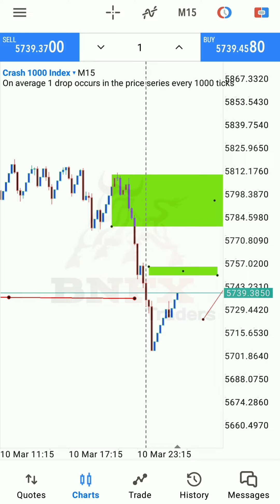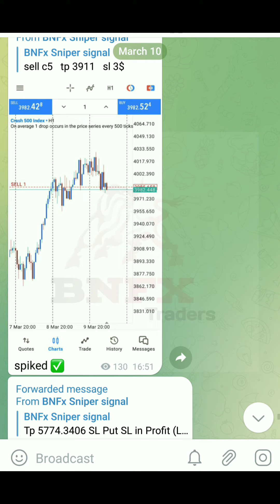Boom Crash Swing low liquidity sweep trade setup. How to belive your trade setup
Boom index Swing low liquidity trade Setup.

Every strategy & Trading system didn't give a good profit , If you try more practice in demo then success. this strategy after start your real account you will make profit.

Good luck and keep practicing will be success in your Trading life (BNFx) Strategy.

Good luck and keep practicing will be success in your Trading life (BNFx)